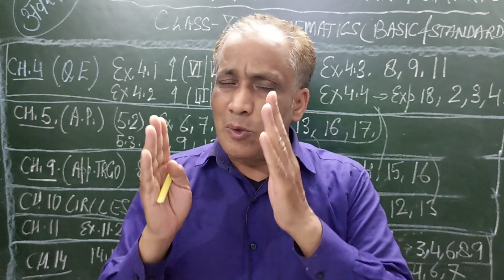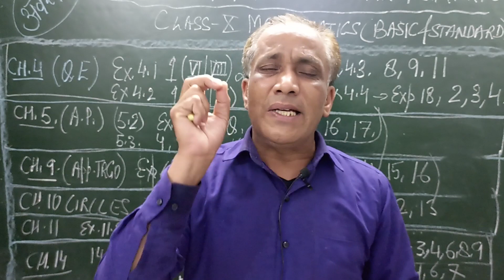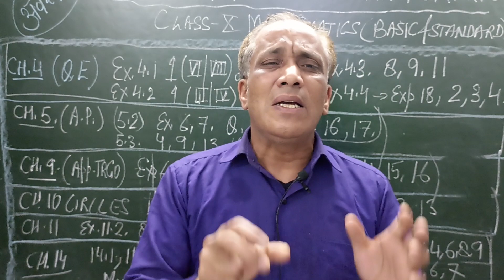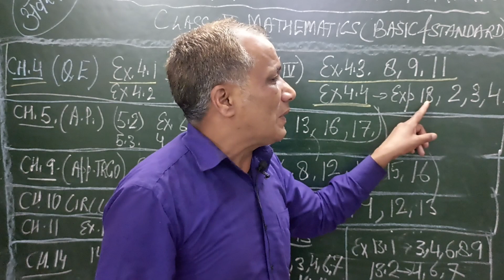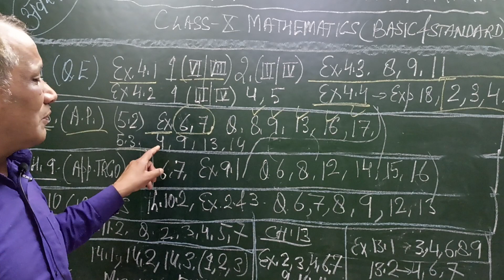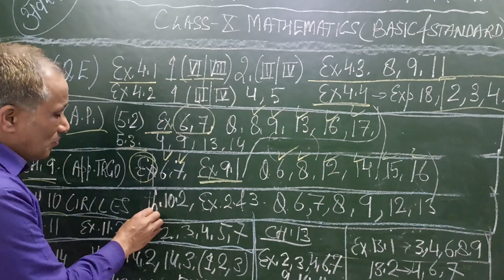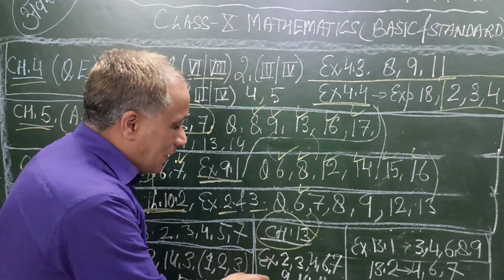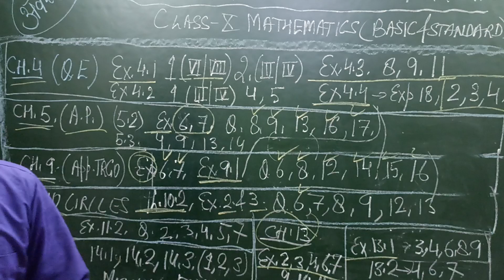TERM 2 Class 10 MATHS: MOST Important Ncert Exercises Questions CBSE 10 Boards#cbseterm2#cbseclass10